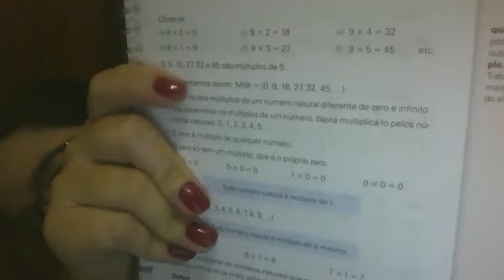4º ano - 14ª aula de Matemática - Dia 08/06/2020 - Professora Carolina